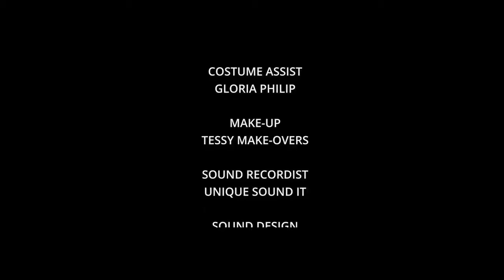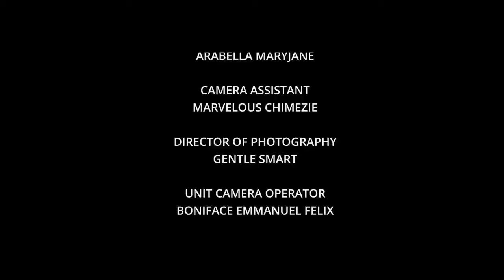FOREVER YOURS (2024)- STELLA UDEZE, MUNACHI ABII, RAY EMODI, SAM MAURICE NEW TRENDING NIG. MOVIE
Family movie.
Love movie.
Romantic movie.
Marriage movie.